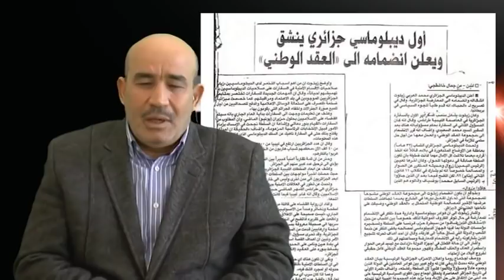2016 الحرڤة و الدستور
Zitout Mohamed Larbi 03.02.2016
زيتوت محمد العربي 03 فبراير2016